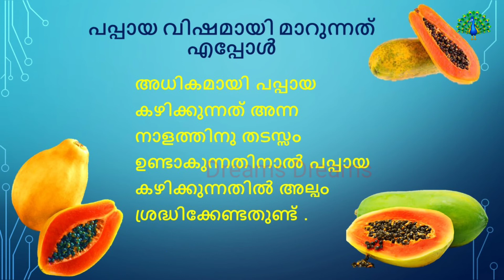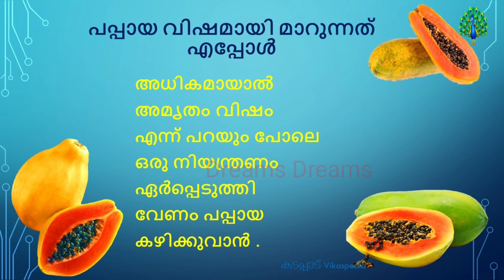Papaya Side Effects|പപ്പായ വിഷമായി മാറുന്നത് എപ്പോൾ|Malayalam| 2021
2021

പപ്പായ വിഷമായി മാറുന്നത് എപ്പോൾ

ഓമക്കാ , കപ്പളങ്ങ, കർമൂസ എന്നീ പല പേരുകളിൽ പപ്പായ അറിയപ്പെടുന്നു.
ഇതിന്റെ ആരോഗ്യ ഗുണങ്ങൾ അറിയുവാൻ ഈ 👇ലിങ്കിൽ ക്ലിക്ക് ചെയ്തു കാണുക.